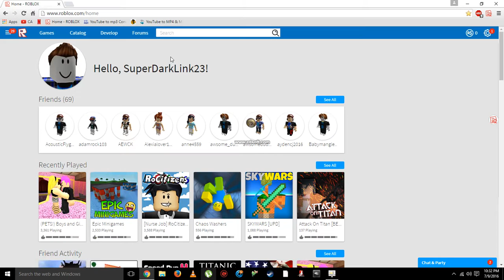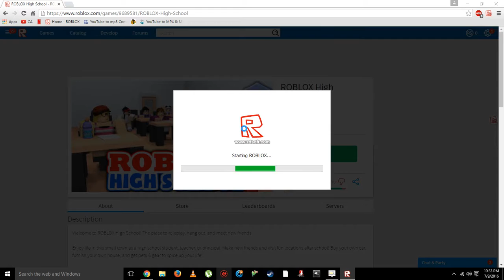roblox high school